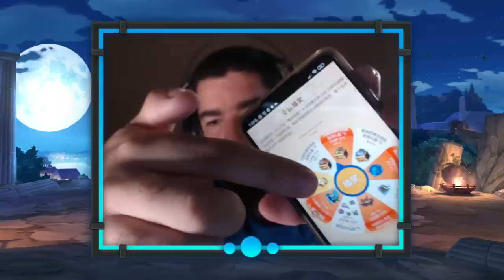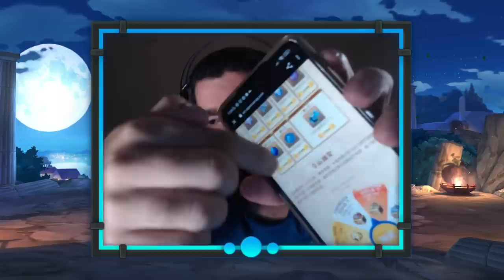Layout Serafina. Previsões Datas Lançamento Serafina, CR Thanatos. Atualização Saint Seiya Awakening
Confira o que chegou nas atualizações do servidor global e chinês.